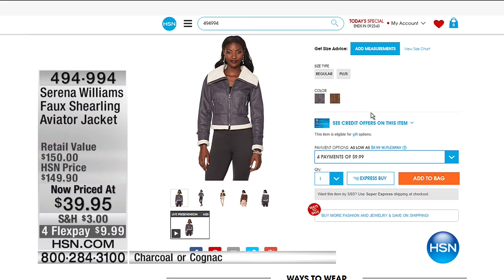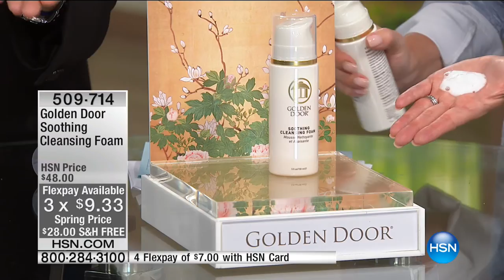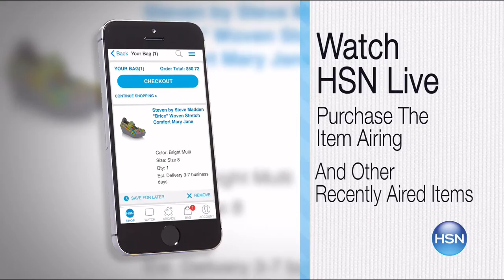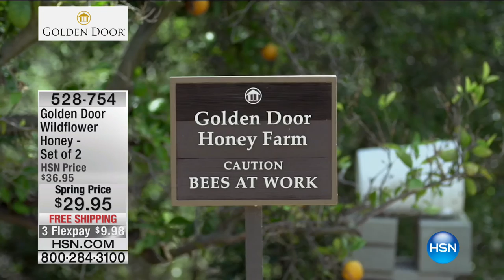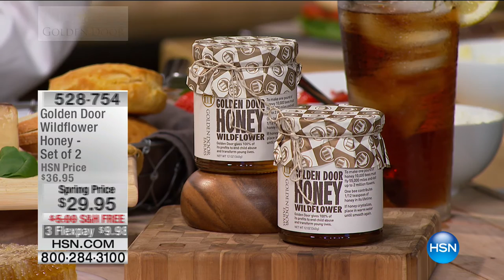HSN | Golden Door Spa 03.01.2017 - 02 PM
Spa products featuring kitchen and Beauty Products